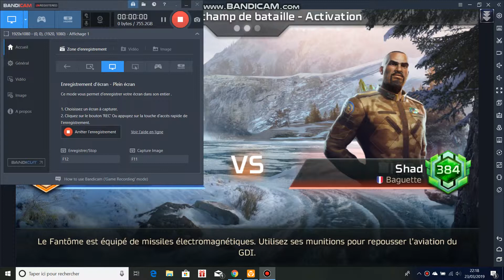GDI vs GDI (Tiberium rank)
C&C Rivals  PvP review